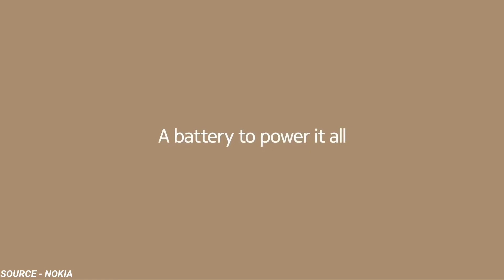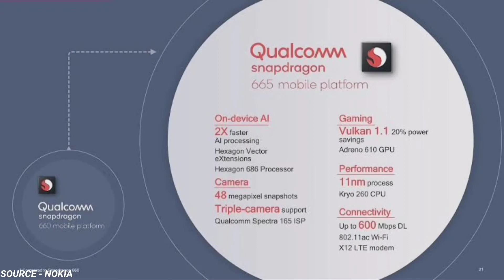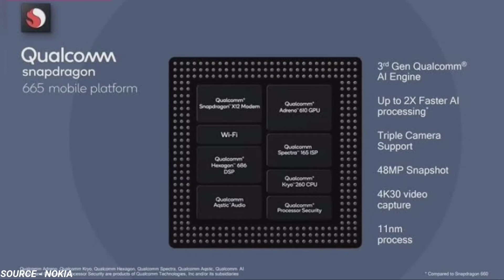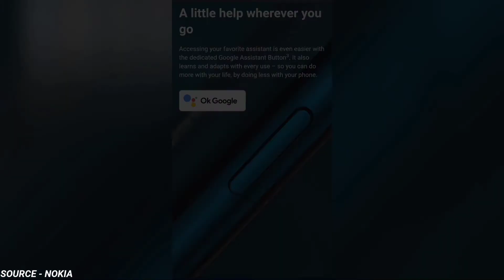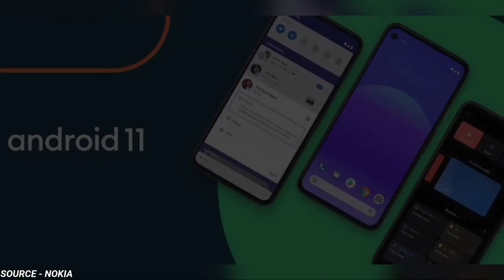No 1 Smartphone Under 13000 | Best Phone Under 13K In November 2020 | 13000 Price Best Phone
Top Best Smartphone Under 13000 In India 2020 | Best Phone Under 13000

Nokia 5.3

[About Tech Show Me Official Hindi : Tech Show Me Is A YouTube Channel, Where You Will Find Gadget & Smartphone Related Videos Everyday In Hindi, New Video Is Posted Everyday.]